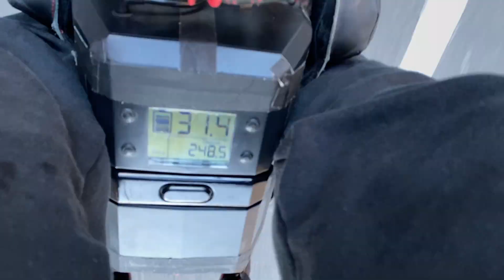Rippin’ Up 3rd Ave (Part 1)